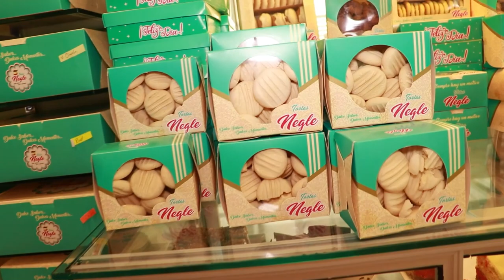OMAR GELES YA TIENE SU ESCULTURA EN CERA